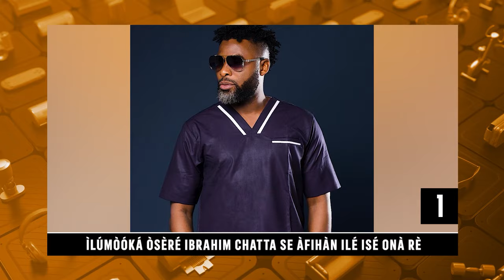Daily Top Ten: Lara Olubo Passes On | Orisun TV